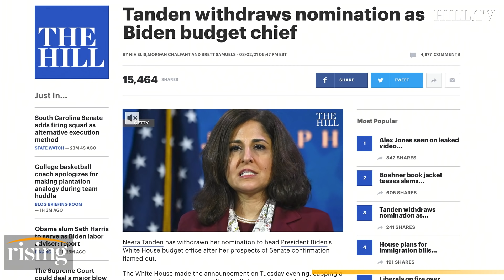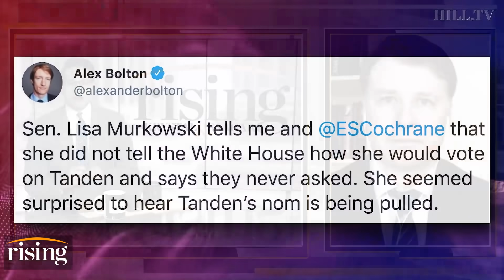Saagar and Ryan Grim: Biden WITHDRAWS Neera Tanden Along With $15 Minimum Wage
Saagar Enjeti and Ryan Grim react to reports of Neera Tanden withdrawing her name from consideration for as OMB director.